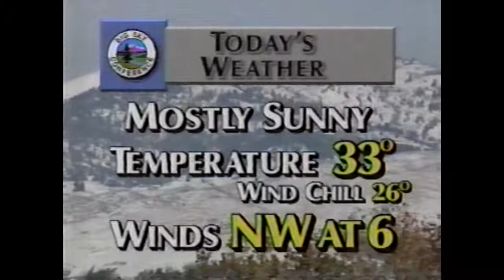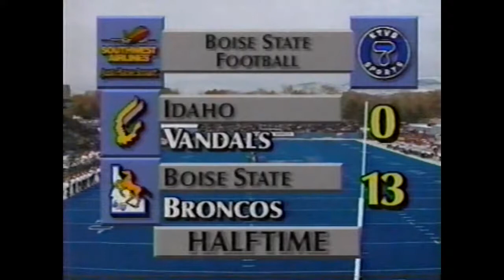NCAAF 1994 Week 11 Boise State vs Idaho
Thank you to Boise State's KC Adams for sharing this game.  Unfortunately, the final two minutes are missing.  So to see Offensive Coordinator Al Borges hanging from the goal post, go